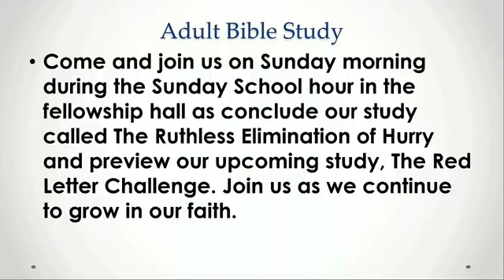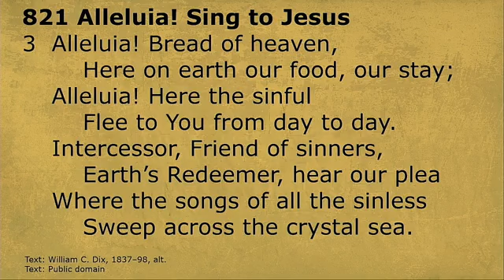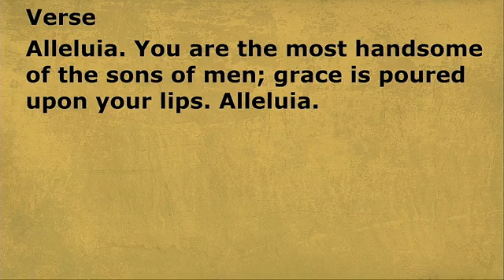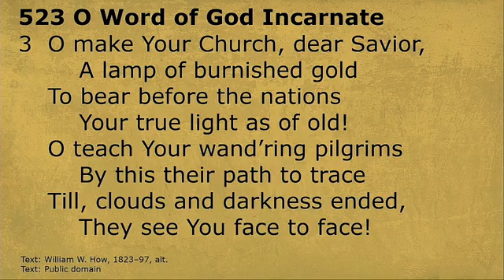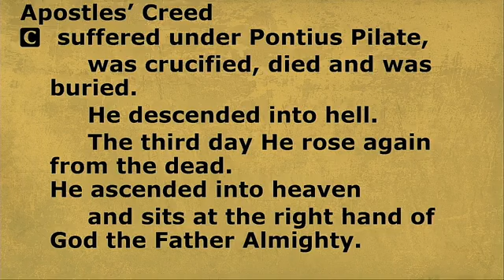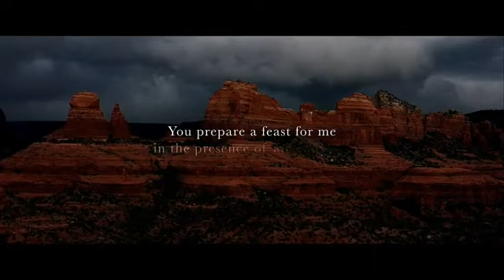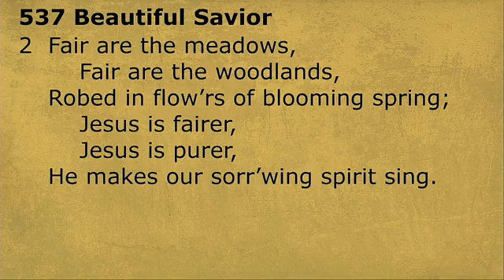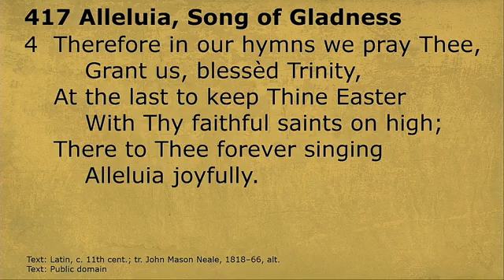Sunday Worship - 2/19/23